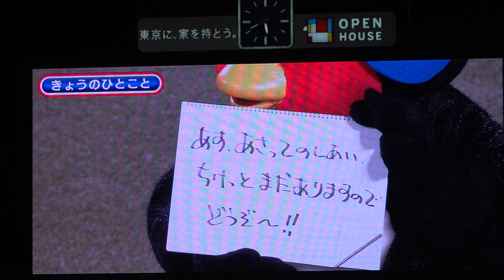つば九郎、コロナにこんな嫌がらせをしたい。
東京ヤクルトスワローズ×読売ジャイアンツ